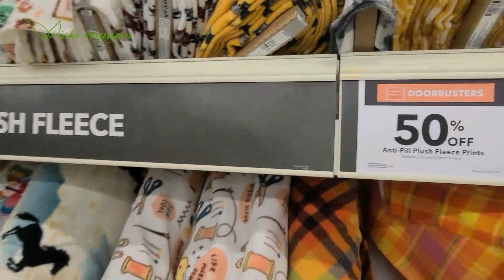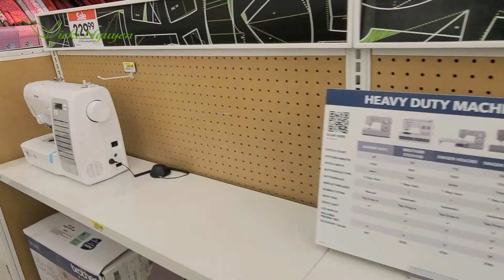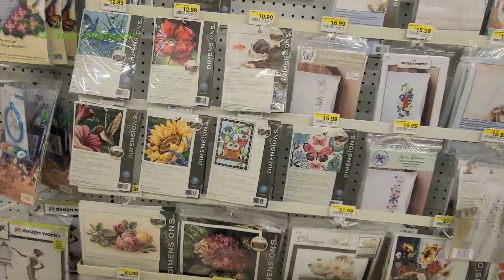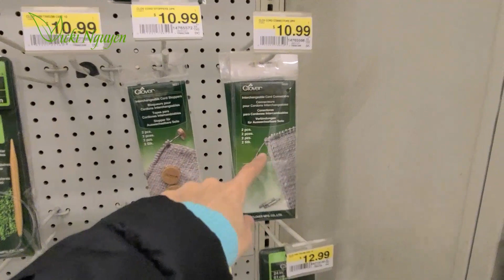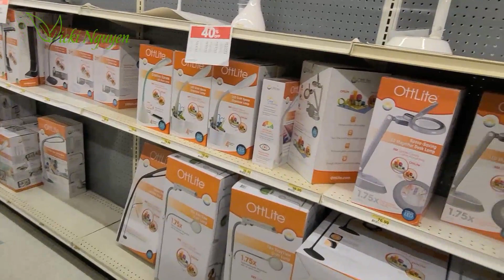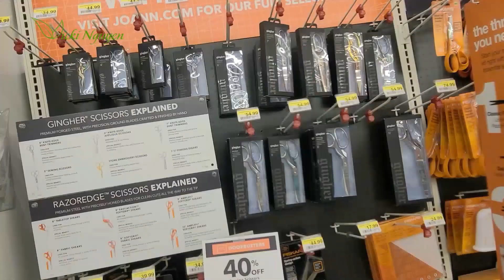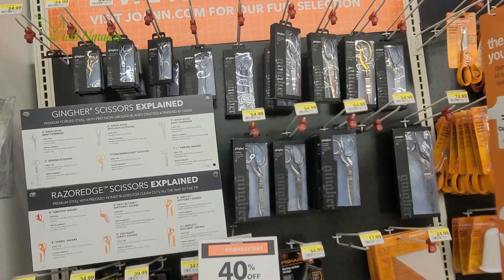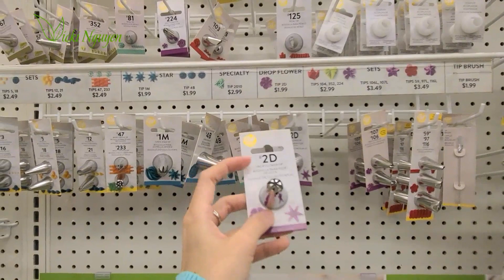#3 Dạo Quanh Joann - Cửa Hàng Dành Cho Nữ Công Gia Chánh